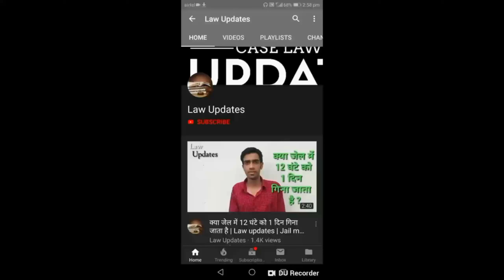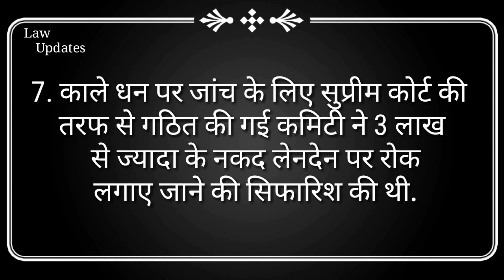7 Important things about benami property,benami sampati ke bare me 7 bate kya hai,law updates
7 Important things about benami property,benami sampati ke bare me 7 bate kya hai,law updates

1.जब संपत्ति खरीदने वाला अपने पैसे से किसी और के नाम पर प्रॉपर्टी खरीदता है तो यह बेनामी प्रॉपर्टी कहलाती है.
2. लेकिन शर्त ये है कि खरीद में लगा पैसे आमदनी के ज्ञात स्रोतों से बाहर का होना चाहिए. भुगतान चाहे सीधे तौर पर भी किया जाए या फिर घुमा फिराकर.
3. अगर खरीदार ने इसे परिवार के किसी व्यक्ति या किसी करीबी के नाम पर भी खरीदा हो तब भी ये बेनामी प्रॉपर्टी ही कही जाएगी.
4. सीधे शब्दों में कहें तो बेनामी संपत्ति खरीदने वाला व्यक्ति कानून मिलकियत अपने नाम नहीं रखता लेकिन प्रॉपर्टी पर कब्ज़ा रखता है.
5. 1988 के काननू में किया गया संशोधन इस साल 1 नवंबर से लागू हो गया है. इसके तहत केंद्र सरकार के पास ऐसी प्रॉपर्टी को जब्त करने का अधिकार है.
6. बेनामी संपत्ति की लेनदेन के लिए दोषी पाए गए व्यक्ति को सात साल तक के कैद की सजा हो सकती है और प्रॉपर्टी की बाजार कीमत के एक चौथाई के बराबर जुर्माना लगाया सकता है.
7. काले धन पर जांच के लिए सुप्रीम कोर्ट की तरफ से गठित की गई कमिटी ने 3 लाख से ज्यादा के नकद लेनदेन पर रोक लगाए जाने की सिफारिश की थी.